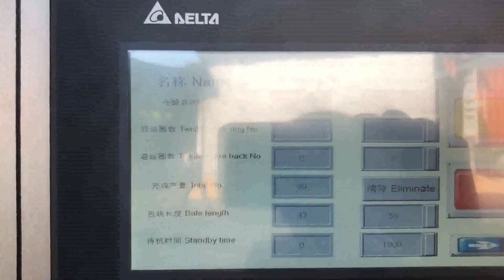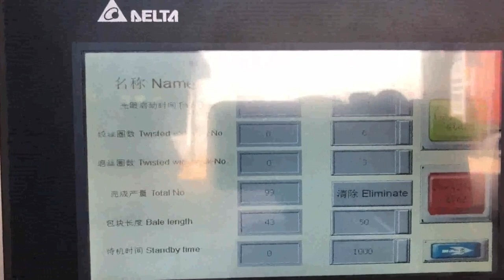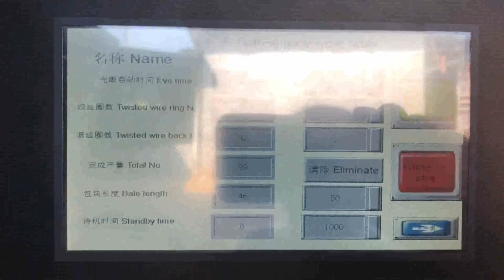packer and compressing machines for shredded paper UK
Details of packer and compressing machines for shredded paper UK, presser and compressing machines for plastic bottle UK, baler and compressing machines for shredded paper Indonesia,

TCM is a professional packer and compressing machines for shredded paper UK manufacturer and supplier in China for more than 20 years, and we can offer packer and compressing machines for shredded paper UK for sale with a cheap wholsale factory price for our customers without any agent or dealers if you wanner buy our packer and compressing machines for shredded paper UK.